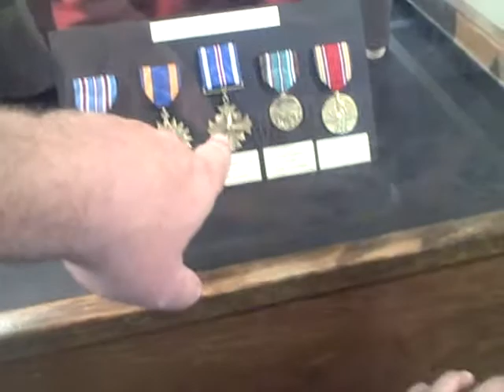USS Hornet At Lone Star Flight Museum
The B-25 Mitchell was a very versatile medium-duty bomber which flew in both the Pacific and European Theaters during World War II. The Flight Museum B-25 is the official aircraft of the Doolittle Raiders. It honors the 80 brave men who flew 16 land-based B-25s off the USS Hornet in the first raid against the Japanese on their own soil.

USS Hornet CV-8, the seventh ship to carry the name Hornet, was a Yorktown-class aircraft carrier of the United States Navy. During World War II in the Pacific Theater, she launched the Doolittle Raid on Tokyo and participated in the Battle of Midway and the Buin-Faisi-Tonolai Raid. In the Solomon Islands campaign she was involved in the Capture and Defense of Guadalcanal and the Battle of the Santa Cruz Islands where she was irreparably damaged and sunk. Hornet was in service for a year and six days and was the last US fleet carrier ever sunk by enemy fire.